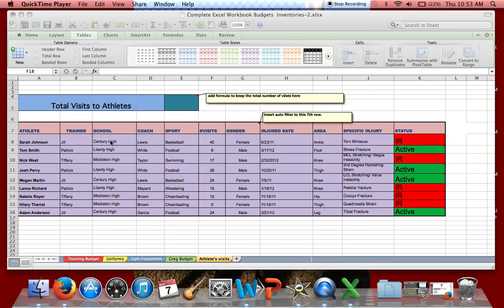KNES 205 final How to use autofilter on excel